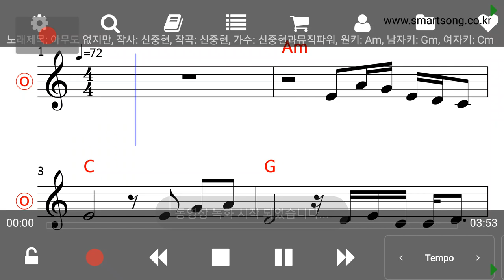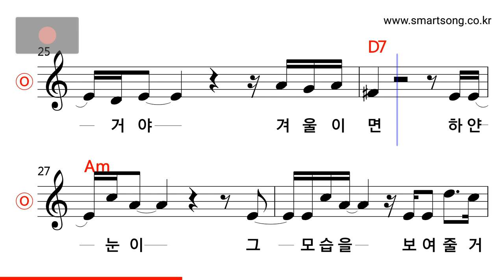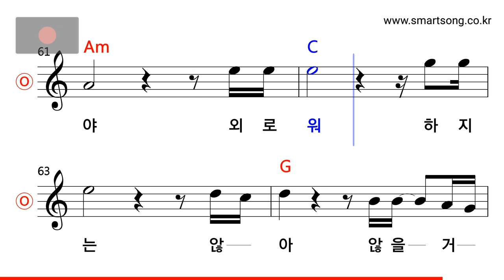신중현과 뮤직파워 - 아무도 없지만 MR